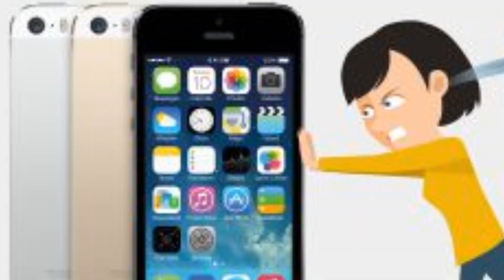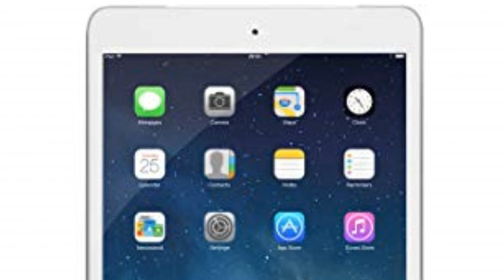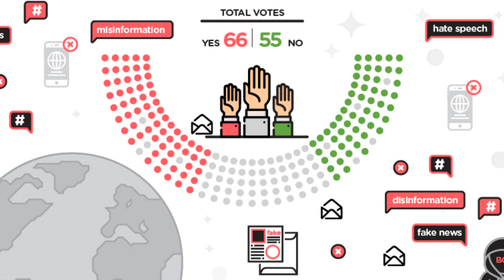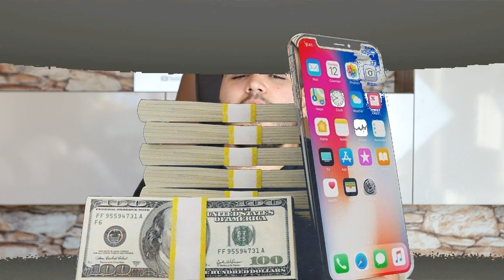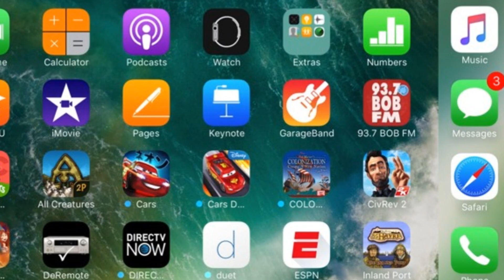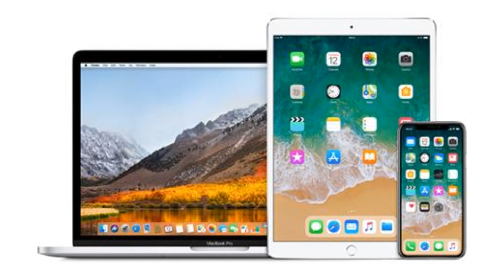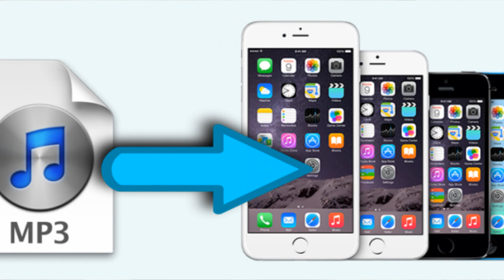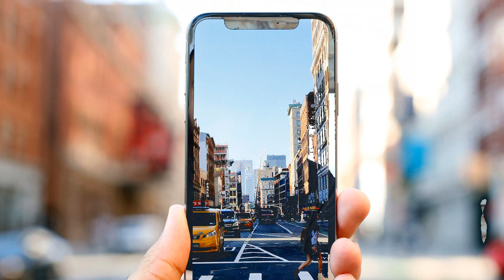ТОП 5 МИТА ЗА Apple iPhone